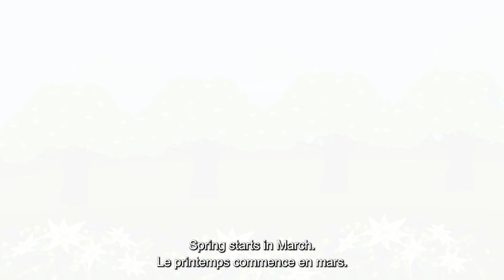LES 4 SAISONS 🇬🇧 APPRENDRE L'ANGLAIS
▬ SUR CE CANAL ▬▬▬▬▬▬▬▬▬▬▬▬▬▬▬▬▬

Bonjour, je m'appelle Johannes.
J'adore m'occuper des langues étrangères. C'est pourquoi j'ai décidé de créer cette chaîne. Toutes les vidéos sont développées en collaboration avec des locuteurs natifs.
J'espère que tu trouveras les vidéos utiles. N'hésite pas à m'écrire un commentaire sous cette vidéo pour me dire quel sera le prochain sujet de vidéo à traiter.
Avec mes meilleures salutations,
Johannes

▬ IDÉE DERRIÈRE LES VIDÉOS ▬▬▬▬▬▬▬▬▬▬▬▬▬▬▬▬▬

De nombreuses personnes commencent à apprendre une nouvelle langue avant de partir en vacances. En parlant la langue du pays, on montre du respect pour la culture du pays en question. Des connaissances de base d'une langue peuvent être très utiles au restaurant ou au supermarché, par exemple. Apprendre une nouvelle langue par le biais de vidéos, que l'on soit débutant ou avancé, est une excellente méthode pour progresser rapidement. La possibilité de mettre les vidéos en pause permet à chacun de choisir son propre rythme d'apprentissage. D'autre part, les apprenants auditifs peuvent écouter les vidéos en faisant leur jogging ou même en dormant. Les personnes visuelles peuvent mettre la vidéo en pause après chaque mot ou phrase et la transcrire. Ce type de vidéos est également optimal pour les enfants, car les histoires passionnantes, les conversations ou les caricatures permettent de conserver plus longtemps le vocabulaire et les phrases dans le cerveau. Des phrases simples permettent d'enseigner plus facilement le vocabulaire, les chiffres ou la grammaire.

Si tu cliques sur un tel lien d'affiliation et que tu achètes via ce lien, je reçois une commission de la part de la boutique en ligne ou du fournisseur concerné. Pour toi, le prix ne change pas."